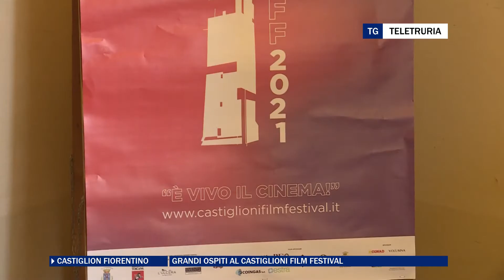Grandi ospiti al Castiglioni film festival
Neri Parenti, Regina Schreker e Alessandro Tiberi. Sono stati loro i protagonisti della serata di sabato al Castiglioni film festival. E stasera grande chiusura.